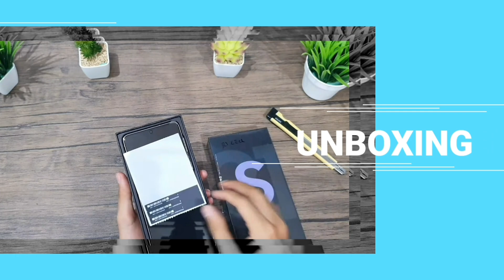Rekomendasi HP SAMSUNG untuk Tahun Baruan!! Ada yang Promo Cashback‼️😉👍👍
BJ-Cell
Jl. Suha No.214 Majalengka - Jawa Barat
Download App Toko BJ-Cell di Playstore